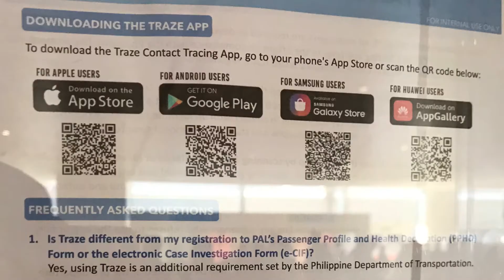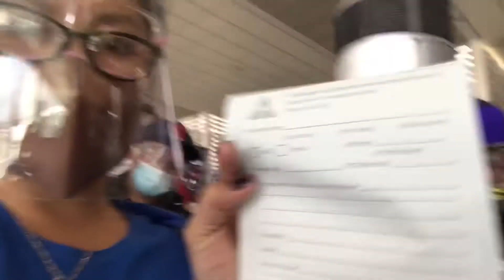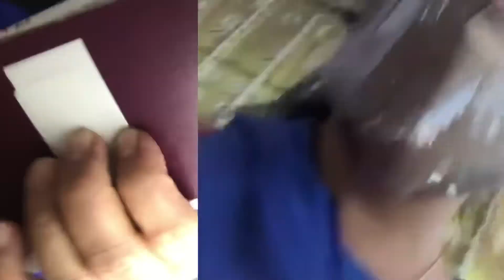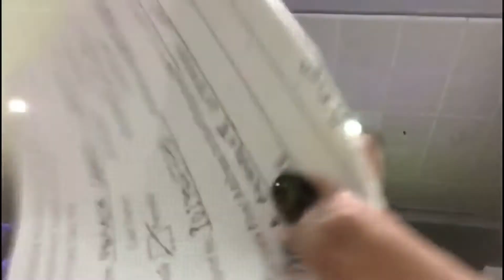OFW new normal airport procedures traveling back to Philippines 🇵🇭